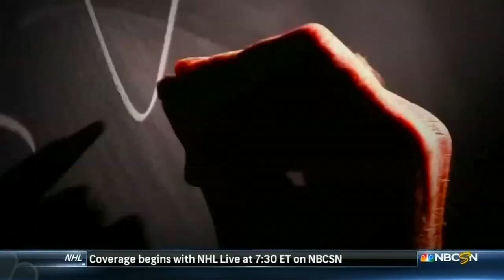Cal Rugby 2013-14 Year in Review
This video was originally prepared for California rugby's annual reunion dinner held Oct. 10, 2014, on the eve of the Golden Bears' start to 2014-15.